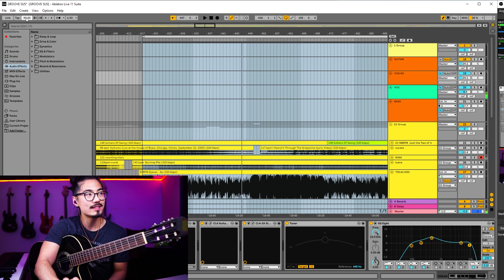DJAVAN E O CAMPO HARMÔNICO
Se quiser tirar dúvidas sobre o curso ou AGENDAR aulas particulares é só mandar um whats!!